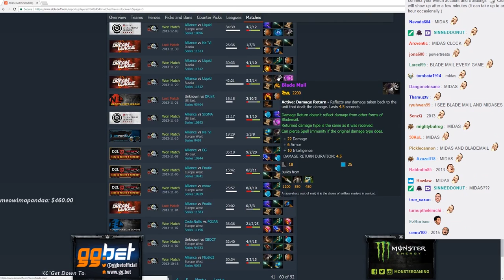Learning With Bulldong - A Fine Adjustment For Clockwerk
Bulldog teaches you how to properly build and play clockwerk,while analyzing some replays (like s4 and universe clock play)

Don't be a jerk,buy what werks - forcestaff over midas SeemsGood